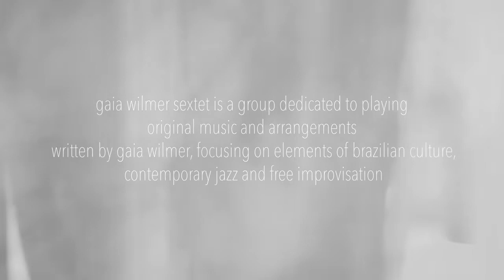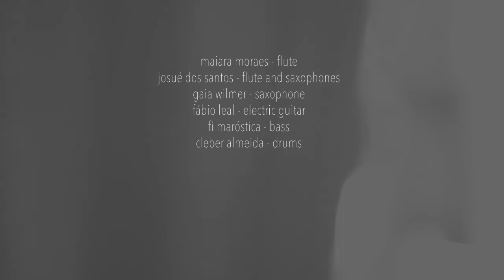nosso carnaval - gaia wilmer sextet